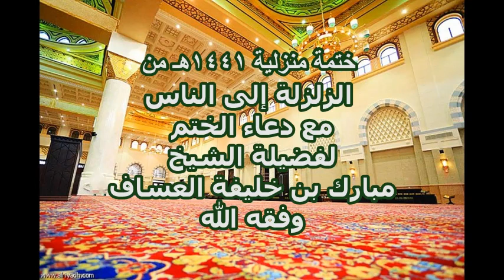ختمة القرآن ١٤٤١ من الزلزلة إلى الناس مع الدعاء لفضيلة الشيخ مبارك بن خليفة العساف وفقه الله